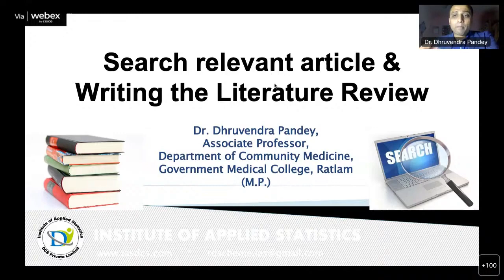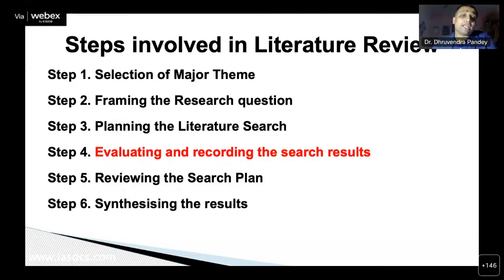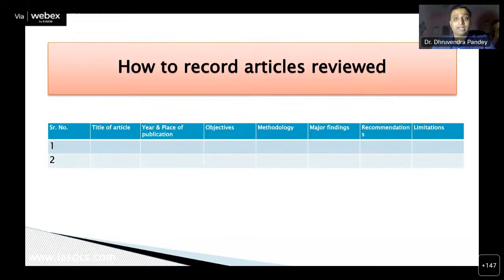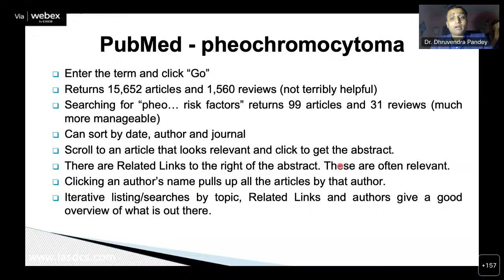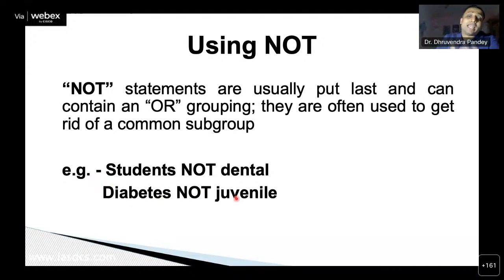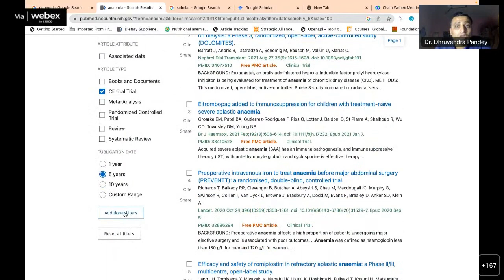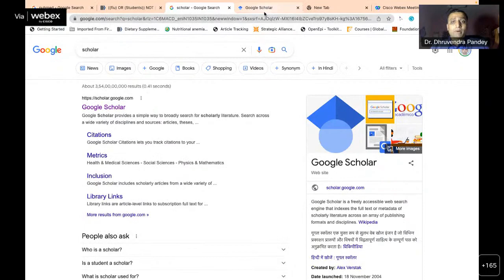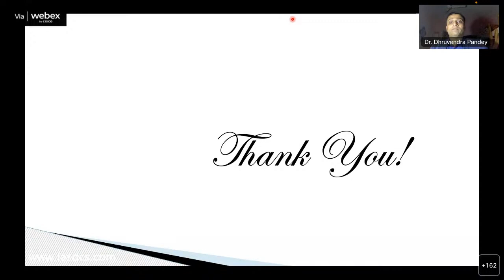Lecture 25 & 26 : Literature Review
Resource Person:
Dr. Dhruvendra Pandey
Associate Professor
Department of Community Medicine
Government Medical College, Ratlam, Madhya Pradesh